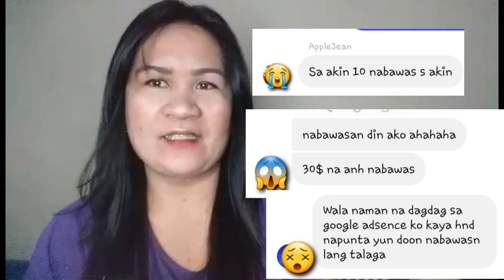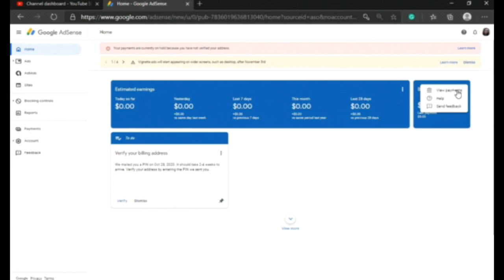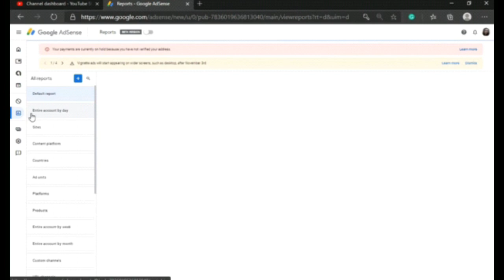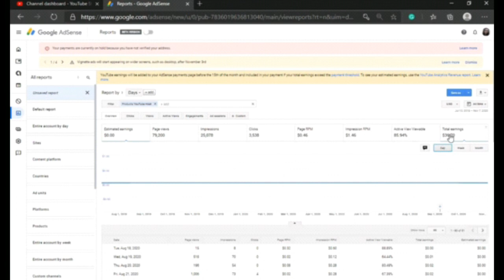Paano Makikita Ang Revenue Sa Google Adsense?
Lagi bang 00 ang balance mo sa google adsense? Nababawasan ba ang iyong estimted revenue sa inyong youtube studio? pwes ipapaliwanag ko sa video ko kung ano ba talga ang nagyari at saan napupunta ang inyong estimated revenue. panoorin ng malaman ang tunay na dahilan.

google ad earning
income from google ads
google adsense youtube account
google adsense sign up youtube
google display network ads
advertising network
google ad network
google ad exchange
google display network
google adwords ppc
google ads management
google ads agency
advertising company
google ads revenue
google ads
adwords
eto ung pag baguhan ka mali pala ung sinabi sau. eto ung dati kong paniniwala na ngaun iba na nung sumahod nko. estimed lang din un ung nsa blue print ang tunay na rev..